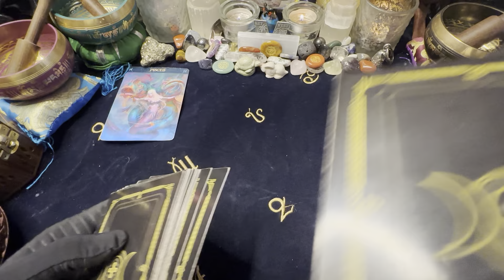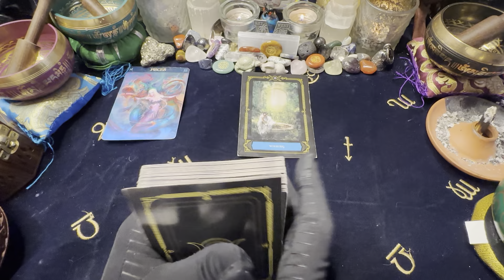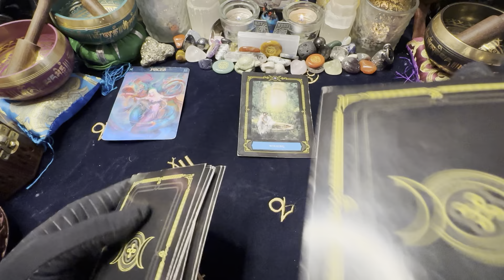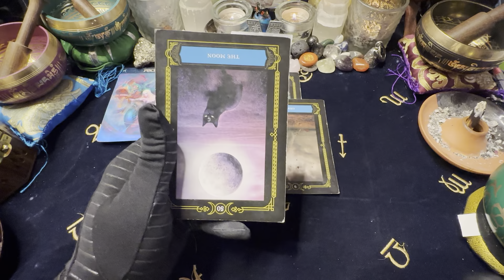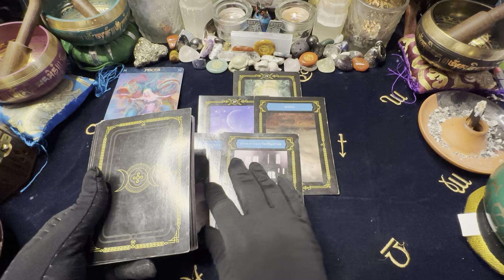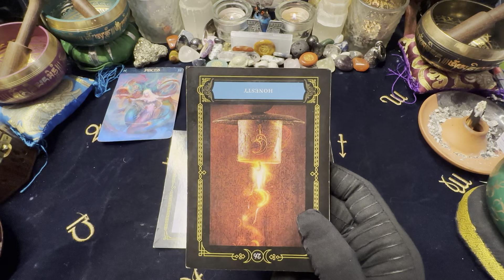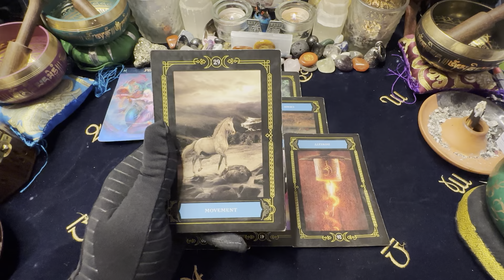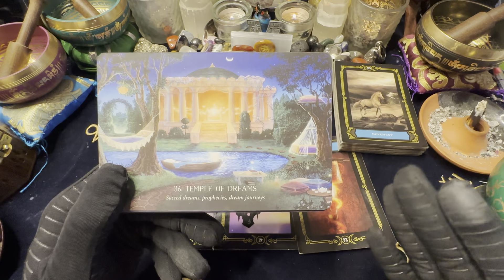🦋 PISCES ♓️ LOVE 💖 EXPRESS 💨I kept telling you. 1/16-23